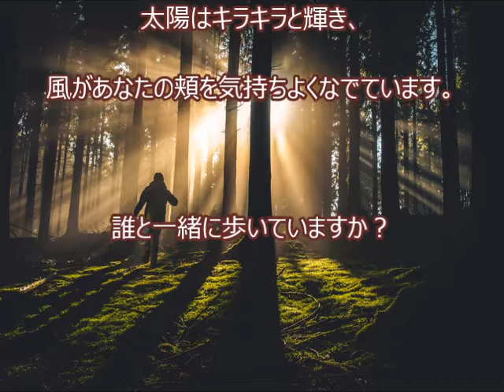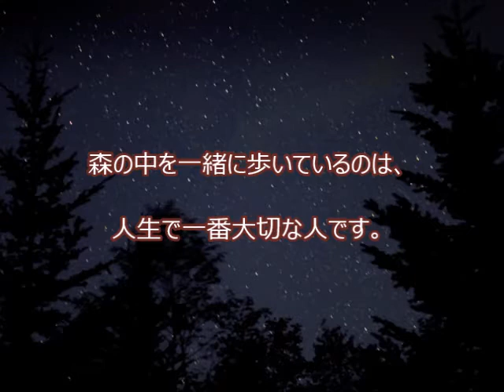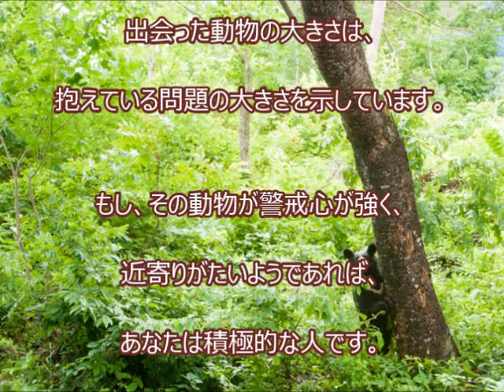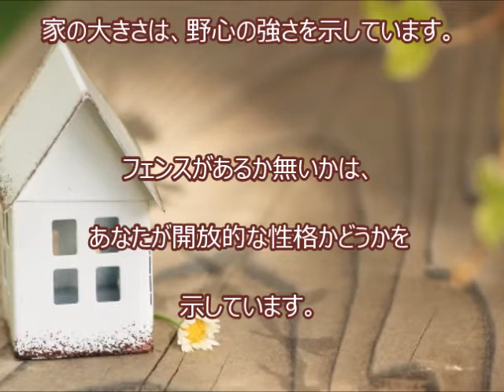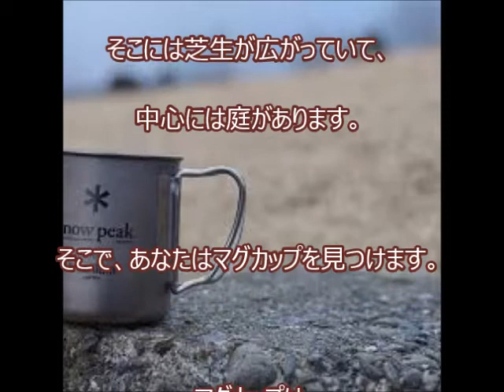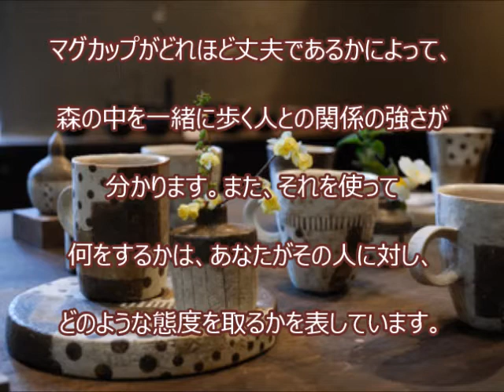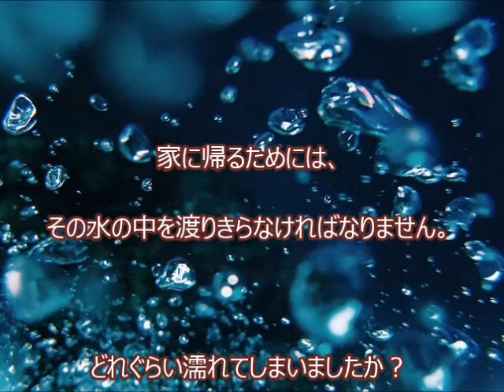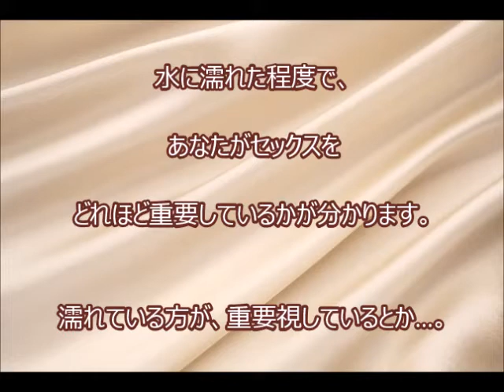【心理テスト】たった7つの質問で、あなたの性格が暴かれる!!